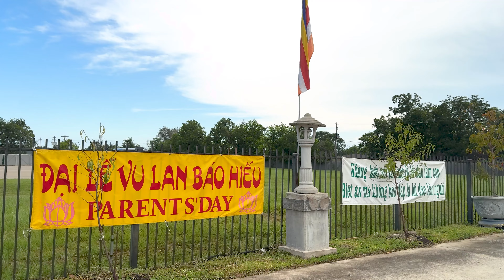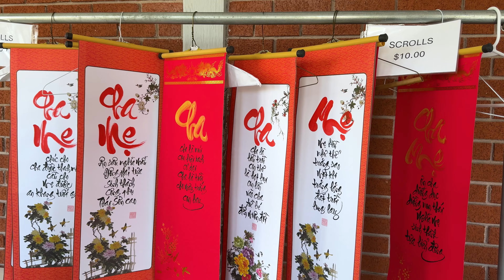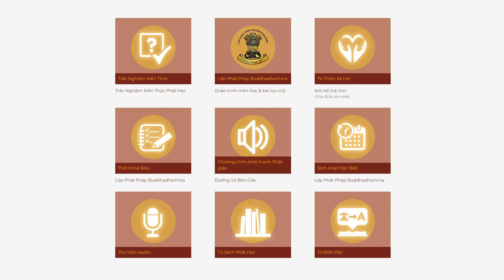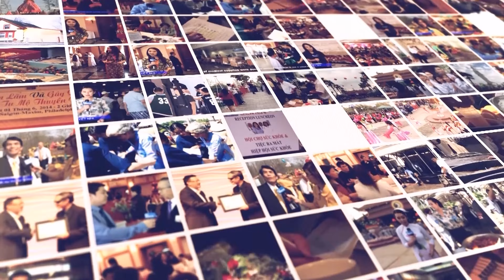Lễ Vu Lan và Kỷ Niệm 10 Năm Chương Trình Phát Thanh Phật Giáo Đường Về Bến Giác tại Chùa Pháp Luân